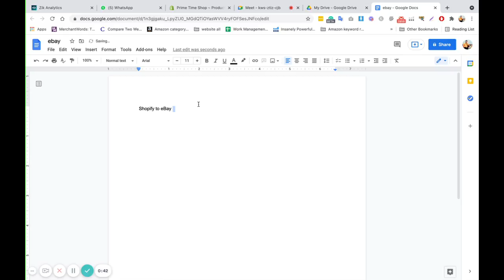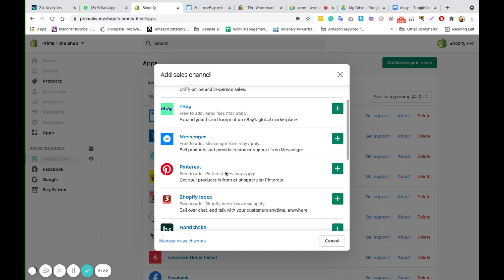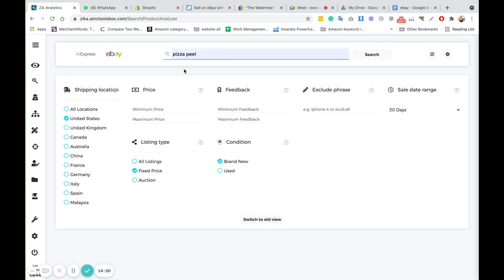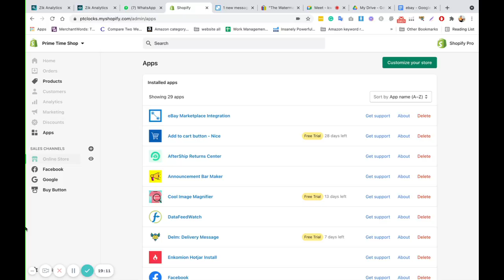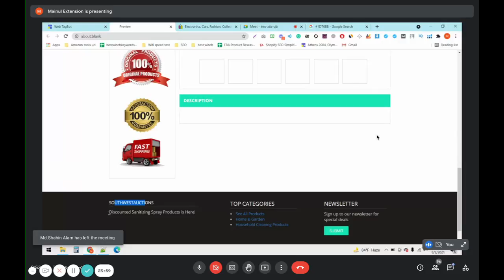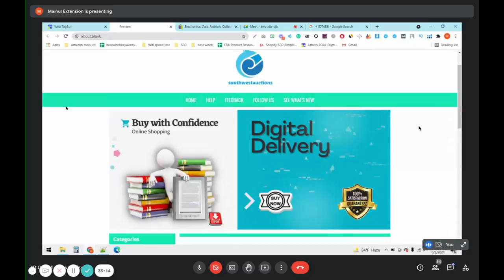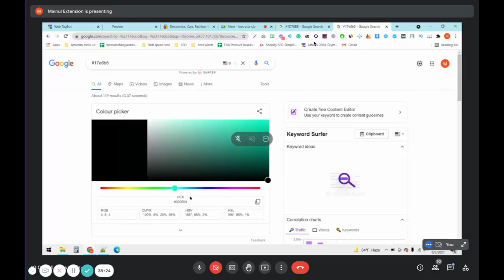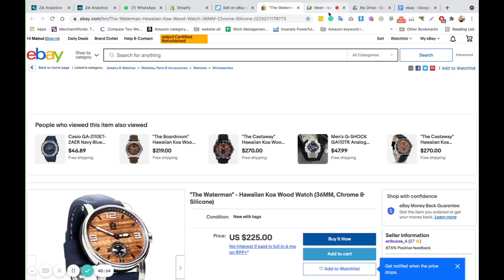Masterclass on eBay ( part 3 ) | Shopify to eBay Integration | eBay Template Setup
Reference -

Hey Everyone!

This is Mainul Arefin Tamal. I am A Freelancer and Dropshipping Expert. I usually make videos for helping my students and their Clients.

i discussed a long time about eBay. How Integration Works , how to list , SEO and so many ebay related things.

eBay template setup is one of crutial part for looking a listing more proffessional. i talk a lot how to use and setup ebay template.

                                                 -  Useful Links -